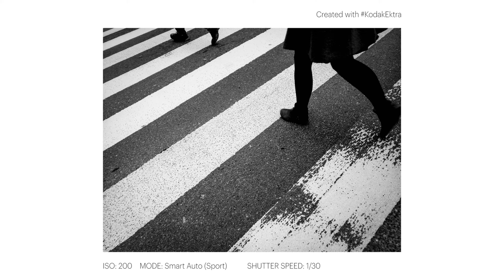How-to: Get the Perfect Shot with Smart Auto on the Kodak Ektra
Thomas Leuthard demonstrates how he uses Smart Auto mode on the Kodak Ektra smartphone to let him focus on framing the shot while the camera does the rest.

Created with KodakEktra